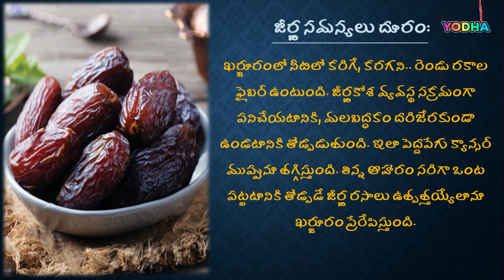ఖర్జురం తింటున్నారా? అందులో ఔషధ గుణాలు తెలుసా? Amazing Health Benefits of Date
Amazing Health Benefits of Dates | How to use Dates

ఖర్జురం తింటున్నారా? అందులో ఔషధ గుణాలు తెలుసా?